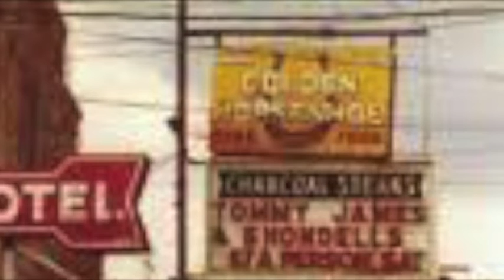"Hey Bo!" - Wayne Hundley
This song was written about the Saturday night the FANATICS backed up Bo Diddley at the Golden Horseshoe night club in Lebanon Kentucky in the late 70's.